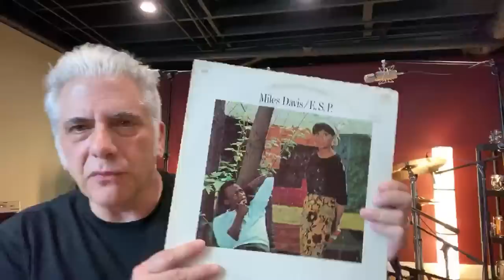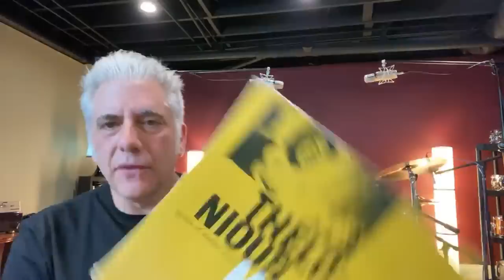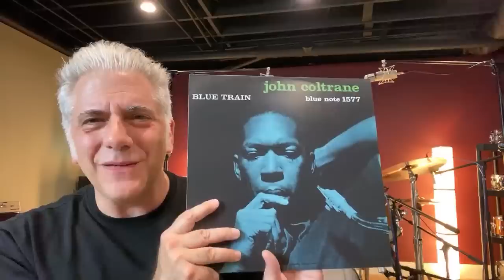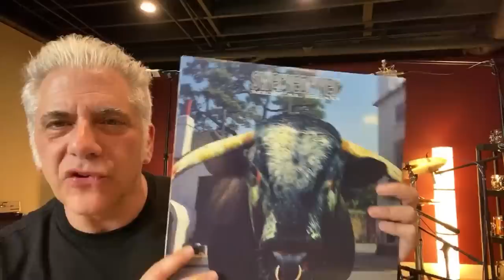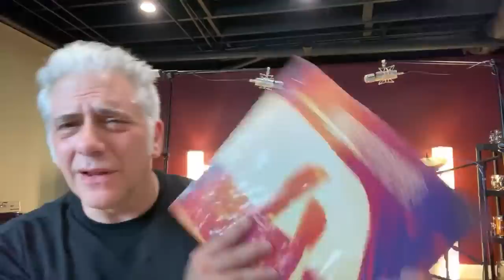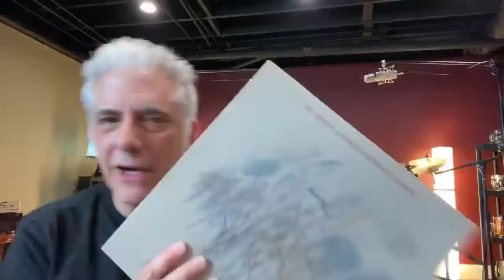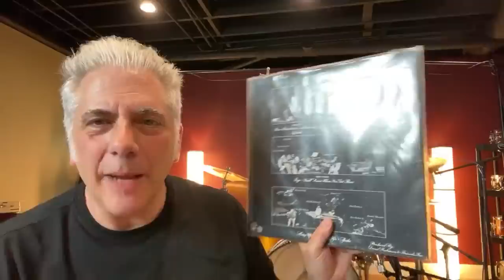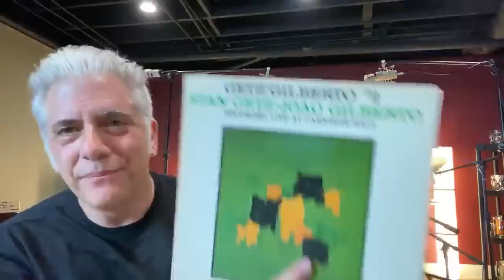Classic Albums | The Music I Love and Why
In this livestream I talk about some of my favorite records and suggested listening.

Special Thanks to My Supporters:
Joe Armstrong
Brian Smith
Brandon Combs
Robert Hickerty
comboy
Alan Nance
Peter DeVault
Bill Grubbs
Phil Mingin
Tal Harber
Rick Taylor
Bill Miller
Gabriel Karaffa
Brett Bottomley
Matthew Porter
Frederick Humphrey
Paul Noonan
Scott Thompson
Todd Geisler
Harry Brocious
Jaime Villescas
Jeff Peters
Jared Vogt
Todd Geisler
Kaeordic Industries LLC
Duane Blake
Terry Van Belle
Ilya Kravchenko
Nathan Hanna
Thom Theriault
Kai Ellis
Zack Kirkorian
Joe Ansaldi
Jonathan Wentworth-Linton
 Pzz
Marc Alan
Rob Kline
Calvin Wells
David Trapani
Will Elrics
Chris Defendorf
Debbie Valle
JP Rosato
Dave Hawkey
Orion Letizi
Mike Voloshen
Ashley Thompson
Peter Pillitteri
Jeremy Hickerson
Travis Ahrenholtz